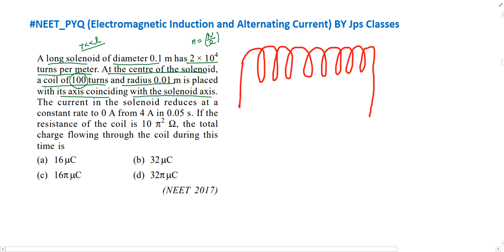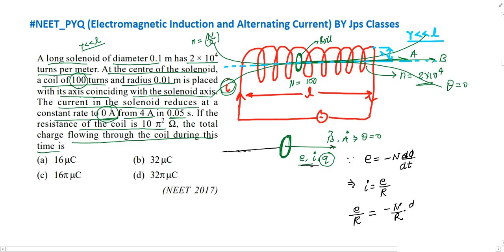A long solenoid of diameter 0.1 m has 2 x 10 turns per meter. At the centre of the solenoid a coil